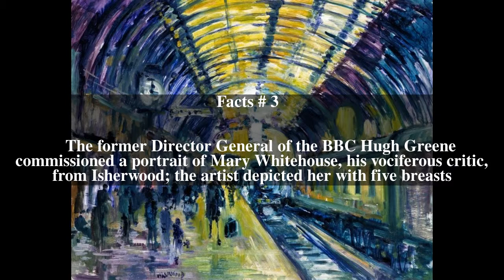James Lawrence Isherwood Top # 8 Facts